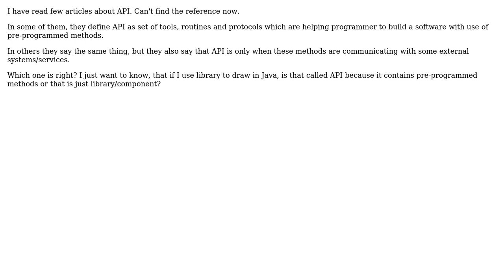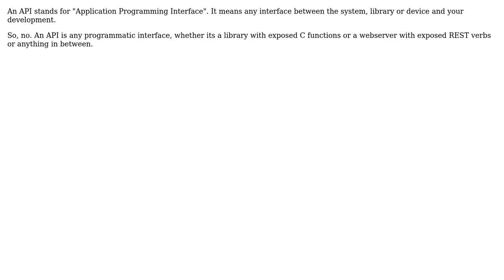Software Engineering: Is set of libraries called API only if it talks to a system/server?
With thanks & praise to God, and with thanks to the many people who have made this project possible! | Content (except music & images) licensed under CC BY-SA | Music | Images & others | With thanks to user Ondrej Tokar user gbjbaanb and the Stack Exchange Network Trademarks are property of their respective owners. You are responsible for your own actions.